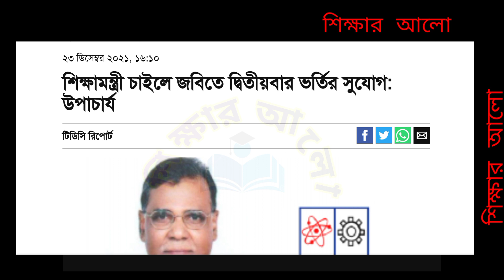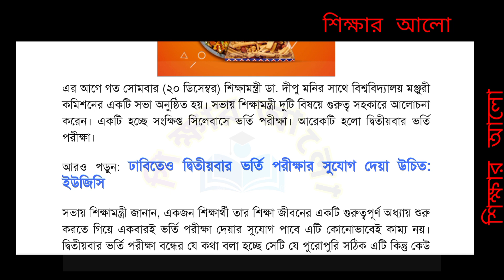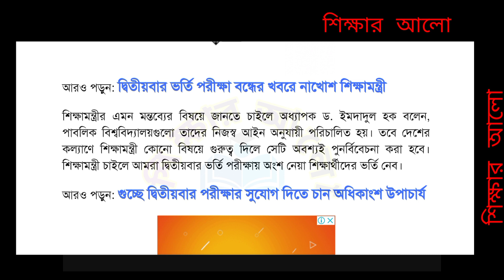GST update news. Guccho borte update news. গুচ্ছ ভর্তি সর্বশেষ আপডেট। GST update.